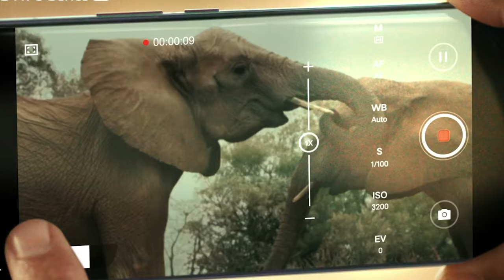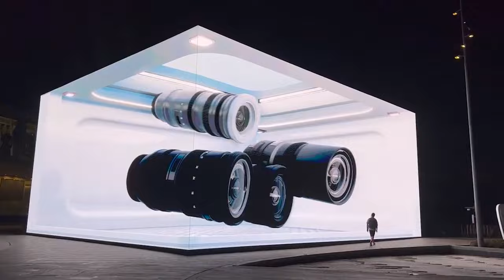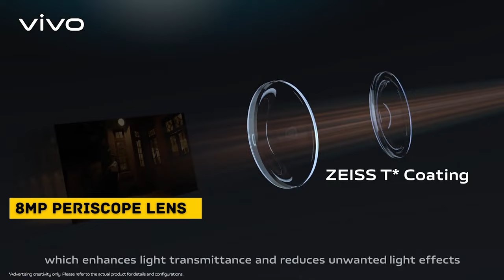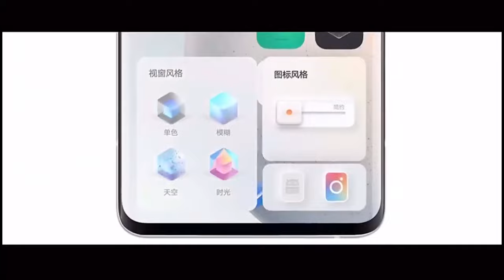Vivo X80 Pro - Confirmed Specification, Launch Date, and Price ⚡️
Vivo is gearing up to introduce its X80 series of smartphones in China on April 25. The line-up is tipped to include the X80, X80 Pro, and X80 Pro+ models.
In the latest development, 91mobiles has leaked the full specifications of the X80 Pro.

Intro : 00:00
Display : 01:15
Preformance : 01:40
Camera : 02:00
Battery : 02:43
Operating System : 02:57
Connectivity : 03:06

Best Vivo Phones :
Vivo V23e
Vivo 21 Pro

My Gears :
Boya M1 Mic